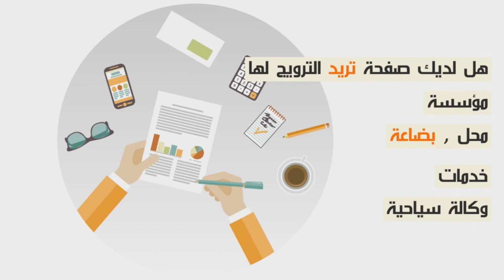عاجل...إنقلاب قطار في كزا شهود عيان من مكان الحادث يكشفون الحقيقة الكاملة